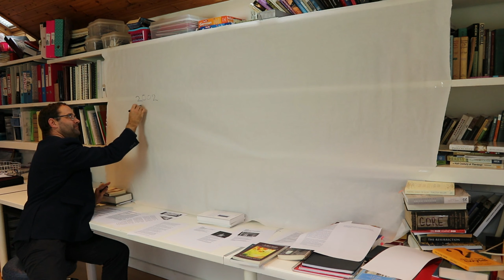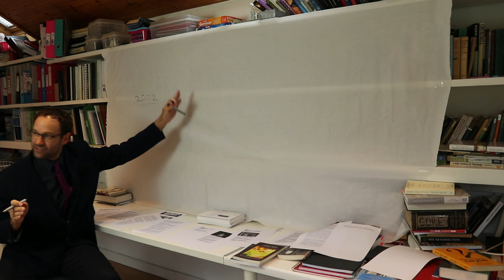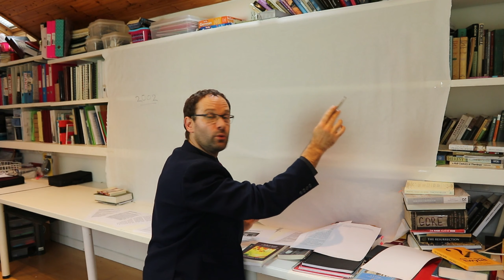NG KERK SKEURING? DR CHRIS SAAYMAN